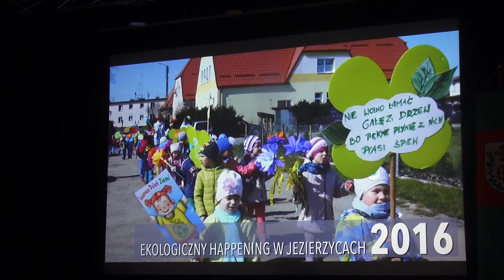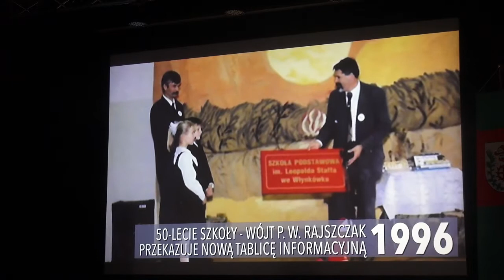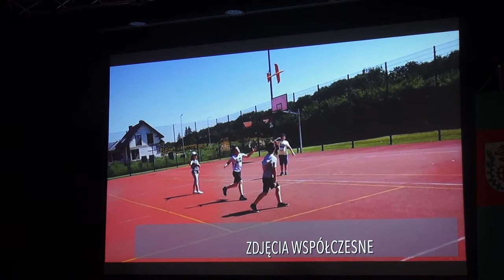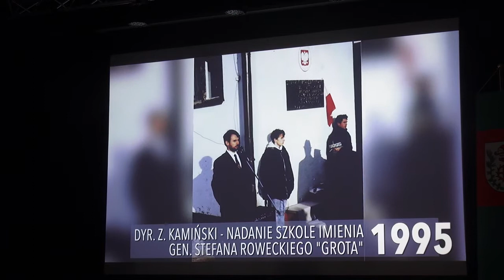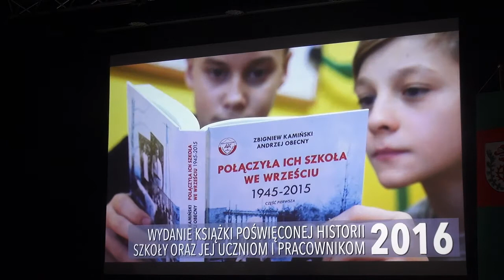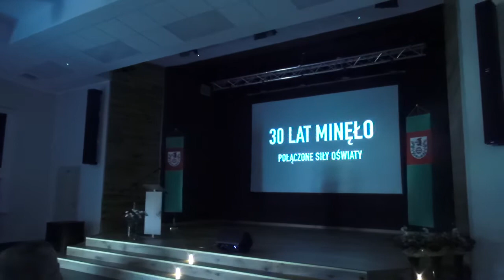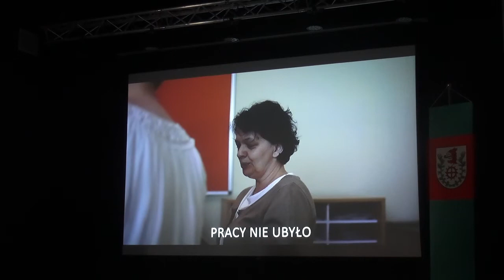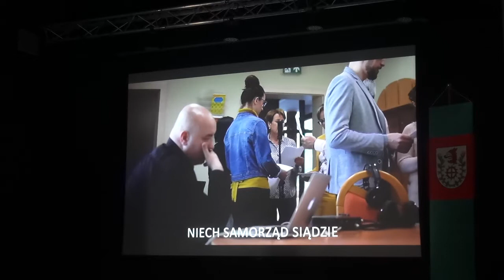Uroczystość 30 lecia samorządu i prezentacja herbu gminy Słupsk - Część 7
30 - lecie Gmina Słupsk, herb.